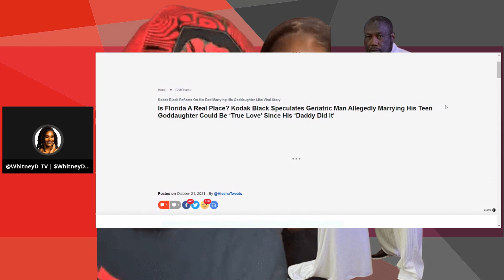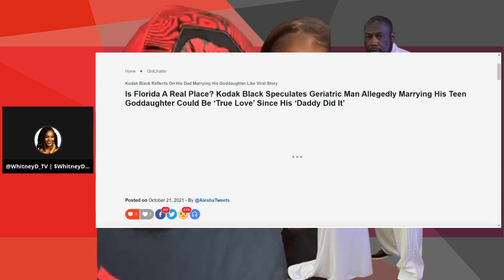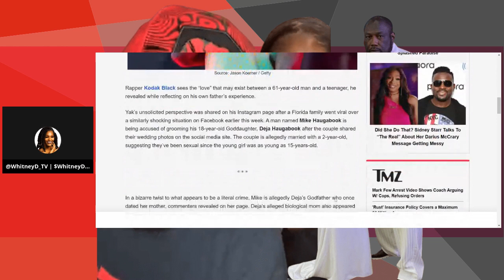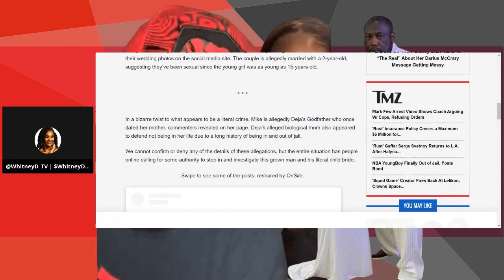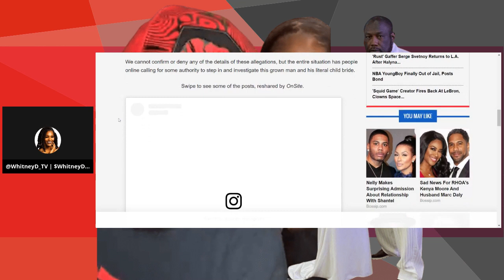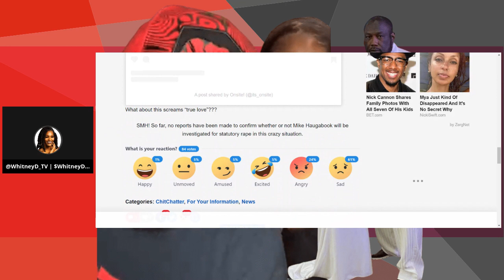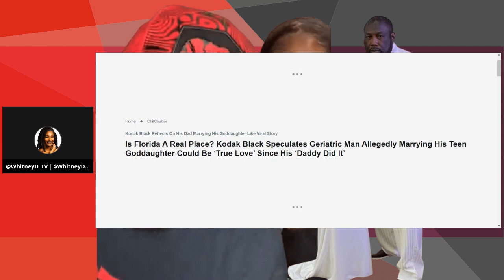KODAK BLACK calls it "true love", HIS DADDY left them for HIS GODDAUGHTER too! Florida...Really?!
Support Me!